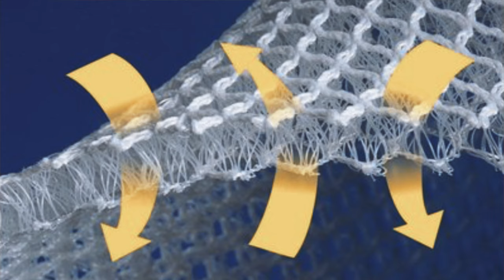Lichtdecke im Badezimmer - Tiny House Innenausbau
Und weiter geht es im Tiny House Innenausbau. Wir haben eine Lichtdecke installiert, indem wir unsere Decke mit Plexiglas/ Acrylglas abgehangen und hinterleuchtet haben. Das Licht ist dimmbar und bringt eine wunderbare Atmosphäre.